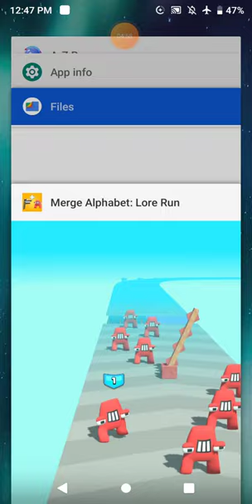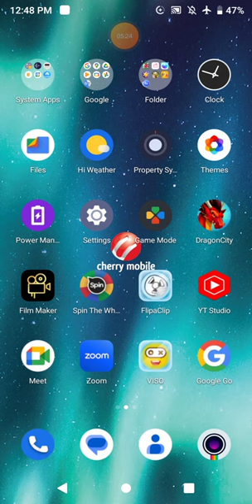Alphabet Merge Lord (Lore) Gameplay 2